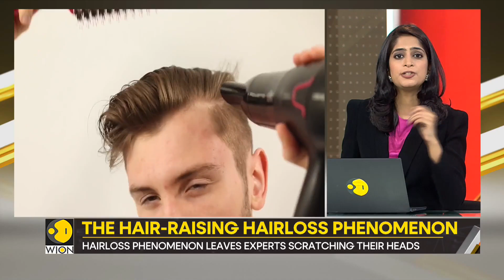Gravitas: Why are people in North Korea losing hair?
Why are people in North Korea losing hair? Has an infection led to this or is there some other reason? Molly Gambhir tells you about the developments that have left experts scratching their heads.